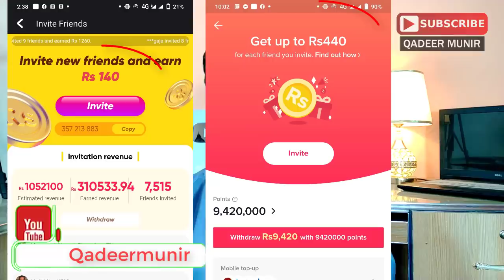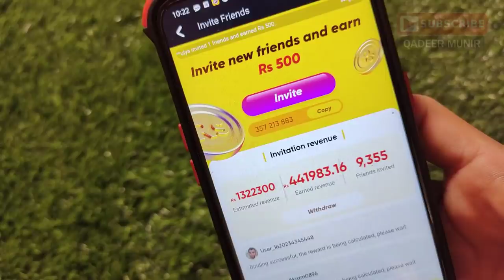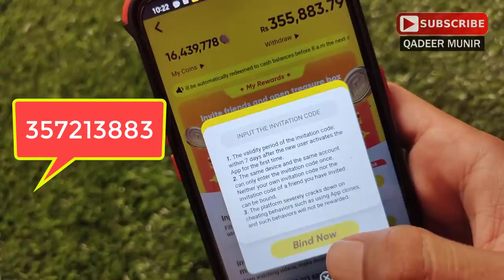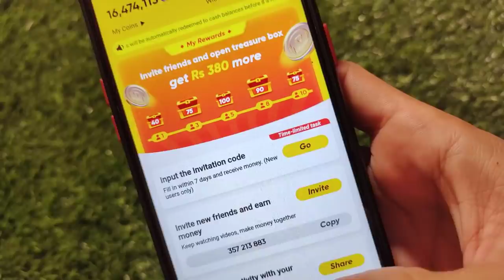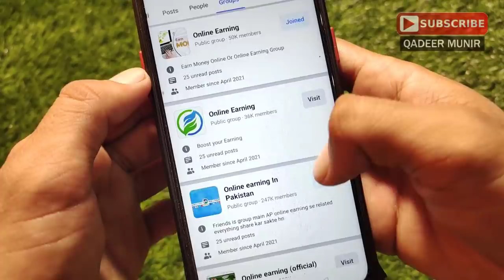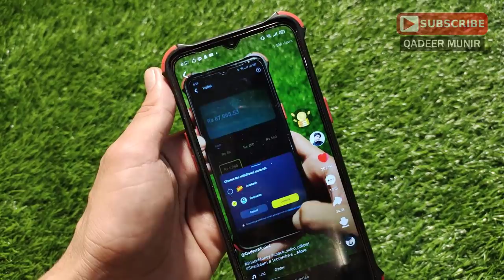Earn Money From Snack Video App | Ab 140 nae 500 Kamao 1 invite Pr | Online Earning in Pakistan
Enter Invitation Code :
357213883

Today I want to tell you that now Snack Video App is paying full Rs. 500 instead of Rs. 140 per invite. Now you can easily earn 4000 to 5000 rupees per day with Snack Video App for free. As you know, you can easily withdraw all the money you earn on Snack Video App in your Easypaisa, JazzCash, in Pakistan, so why delay?  Give  Make money for Eid shopping at home in Pakistan with the help of Snack Video App.  You will find all the information from making money with Snack Video App in today's video.

This video covers following topics:
online earning,
online earning app,
earning app,